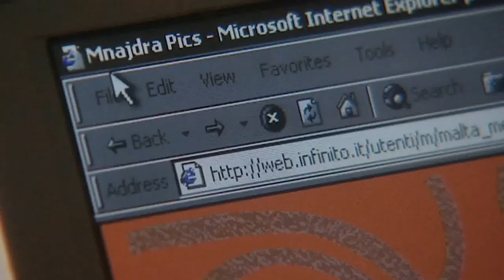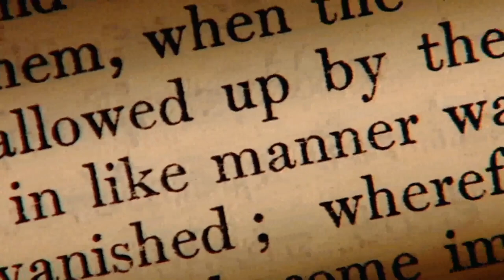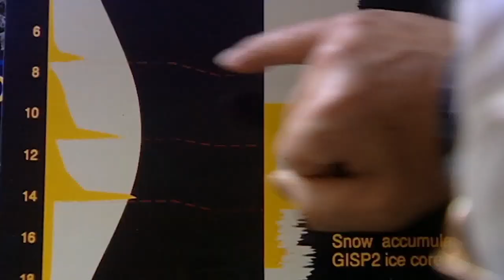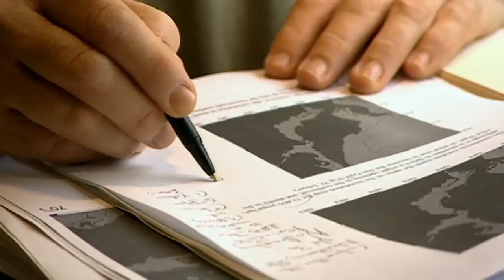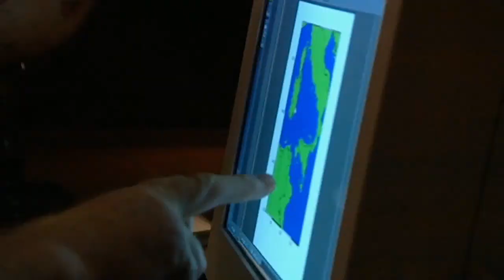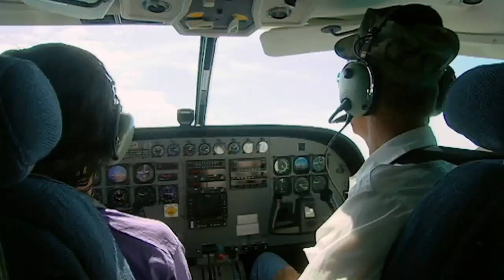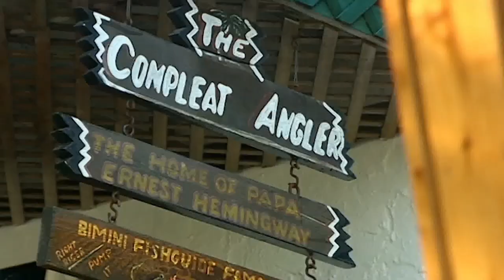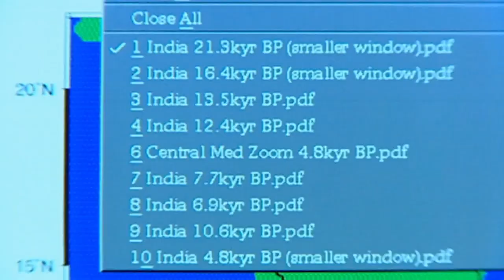Underworld | Flooded Kingdoms of the Ice Age I